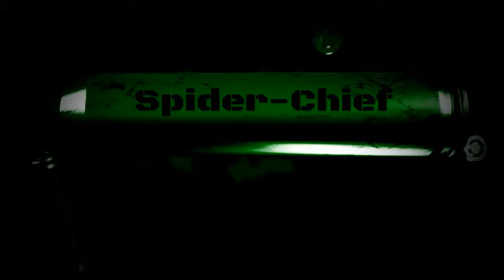I glitched through the floor, HELP! | Tom Clancy's Rainbow Six Siege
When lag says "Hi".